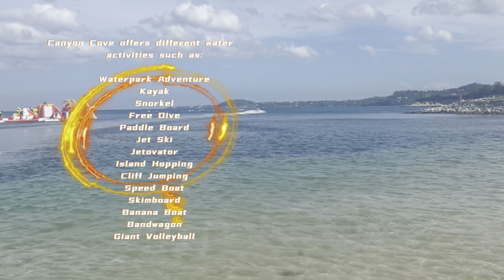[4KHDR] Canyon Cove Beach Resort Nasugbu , Batangas Philippines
Hi everyone! Let me take you to one of the most visited Beach Resorts in Nasugbu Batangas Philippines,  the Canyon Cove. 'hope you will enjoy the video and find it helpful in looking for a place to unwind. Thank you!

00:00 - 00:39 -Intro